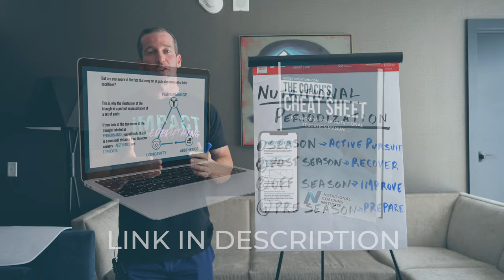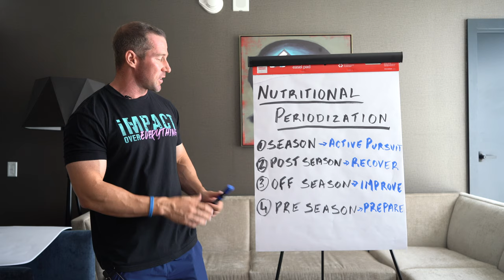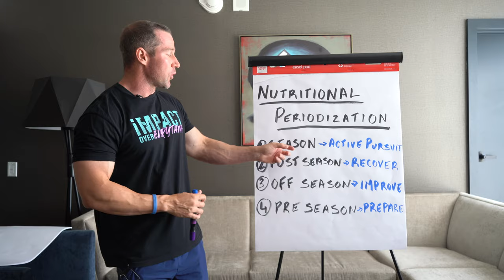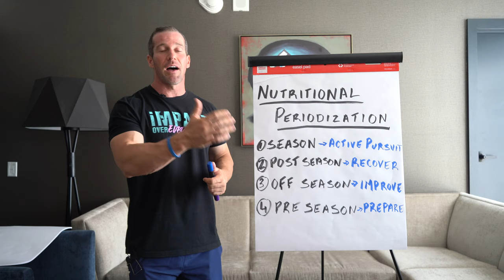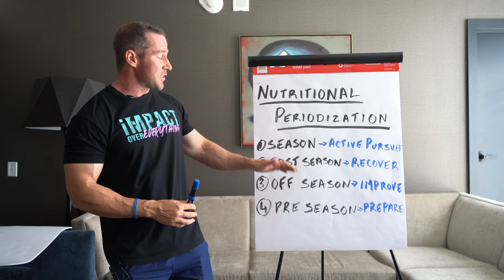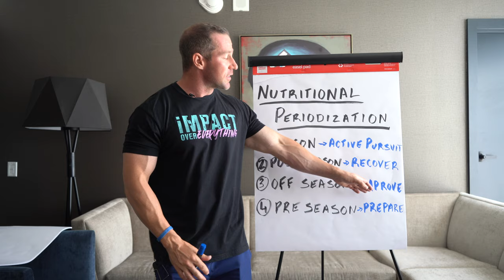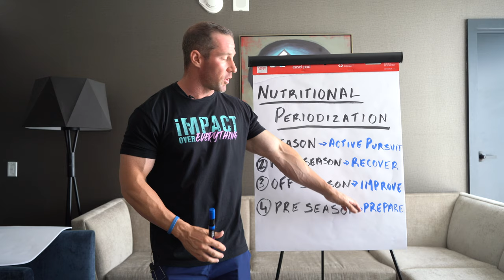NutritionalPeriodization 🍽 | Dieting Like A Pro Athlete Year Round 💪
What is nutritional periodization?

I've trained several pro athletes ranging from professional golfers to pro football players and the common denominator that I've seen is that the way that they diet year-round differs depending on what "season" of activity they're in.

As a fitness coach, I've learned how to apply those exact same techniques to my personal training clients & coaches that can utilize my approach to help their own clients.